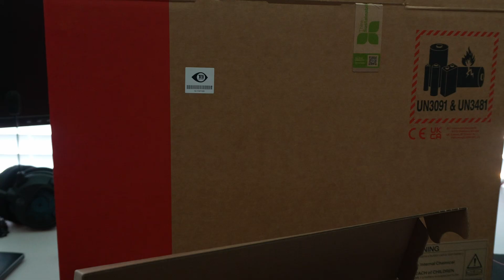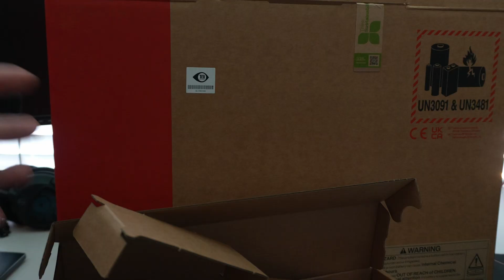ThinkPad P16s Gen 4 AMD Unboxing and Overview 新製品開封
ThinkPad with AMD Strix Point
ThinkPad P16s Gen 4
Lenovo ThinkPad Thunderbolt 4 Workstation Dock (40B00300US)